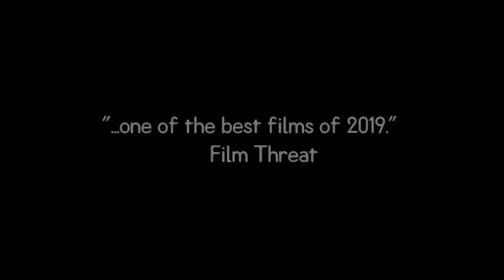THE FACELESS MAN Official Trailer (2019) Horror Movie HD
Emily is a recovering cancer survivor of three years. Faced with her fear of getting sick again, her best friend Nina plans a weekend away. Six friends venture out to a country holiday house to party over a weekend. Cut off from the rest of the world they soon learn the inhabitants are unsettling red neck individuals who terrorize and humiliate travelers. At the same time a para-normal monster seen as the faceless man haunts the house pushing the friends to their limits.